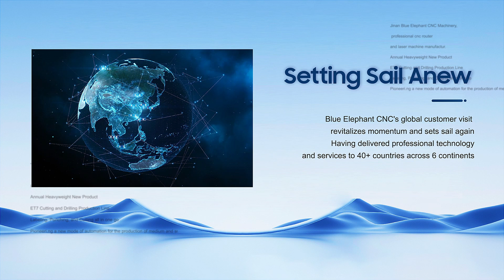2023 Blue Elephant CNC Annual Report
This video mainly talks about Blue Elephant’s achievements throughout 2023. Including being rated as a Gazelle Enterprise and 2023 Shandong Top Brand. In 2023, more than 10 new products were be launched. More than 2,000 customers around the world choose Blue Elephant. And we have provided professional CNC products and services to customers in more than 180 countries. 20+ new cooperative after-sales outlets have been added, and professional technologies and services have been provided to more than 40 countries on six continents.

Mobile/WhatsApp/WeChat:
Skype: elephantcnc